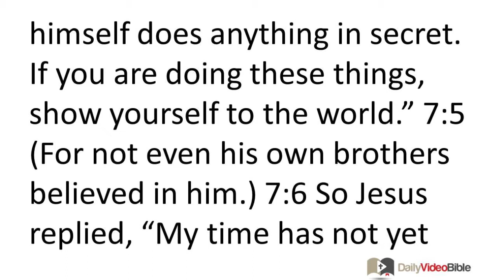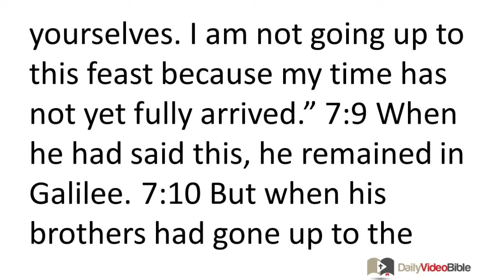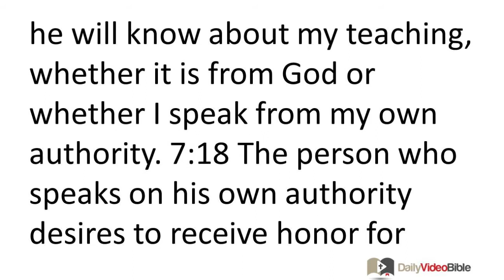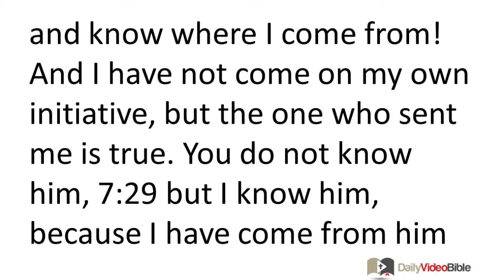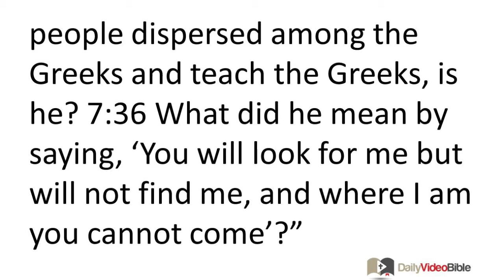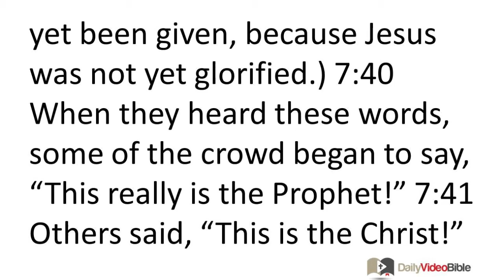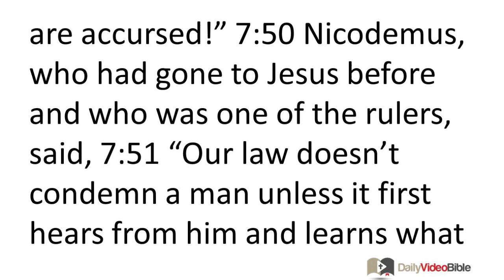March 16 John 7 New Testament for the Daily Video Bible DVB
John 7:14-19 - Teaching in the Temple
 7:14 When the feast was half over, Jesus went up to the temple courts and began to teach. 7:15 Then the Jewish leaders were astonished and said, "How does this man know so much when he has never had formal instruction?" 7:16 So Jesus replied, "My teaching is not from me, but from the one who sent me. 7:17 If anyone wants to do God's will, he will know about my teaching, whether it is from God or whether I speak from my own authority. 7:18 The person who speaks on his own authority desires to receive honor for himself; the one who desires the honor of the one who sent him is a man of integrity, and there is no unrighteousness in him. 7:19 Hasn't Moses given you the law? Yet not one of you keeps the law! Why do you want to kill me?"